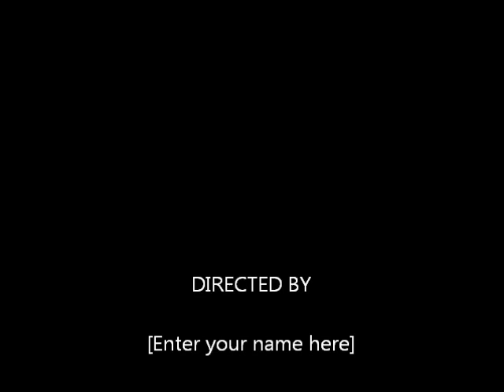Tuan Guru Hj. Ghazali Ahmad (Baba Li): Salah Faham Akidah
Beliau adalah ulama Usuluddin terkenal dari Patani, Thailand.
Kuliah Maghrib Jemputan di Surau At-Taqwa, Seksyen 7 Shah Alam, Selangor.
Ahad 20 January 2013